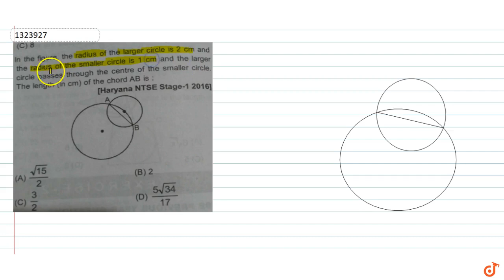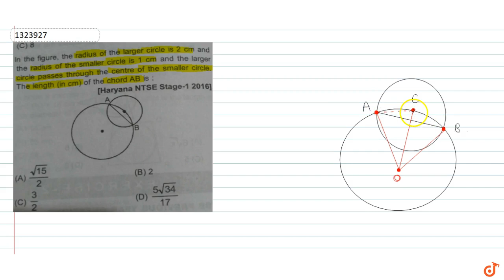In the figure, the radius of the larger circle is 2 cm and the radius of the smaller circle i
To ask Unlimited Maths doubts download Doubtnut In the figure, the radius of the larger circle is 2 cm and the radius of the smaller circle is 1 cm and the larger circle passes through the centre of the smaller circleThe length (in cm) of the chord AB is